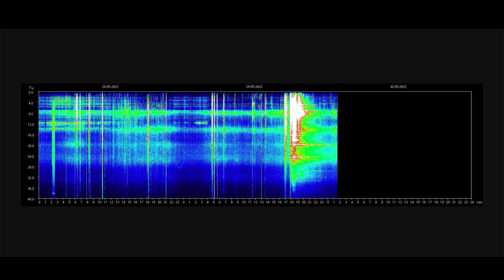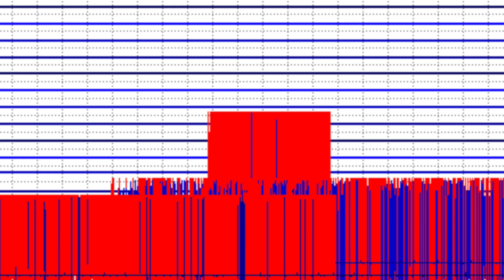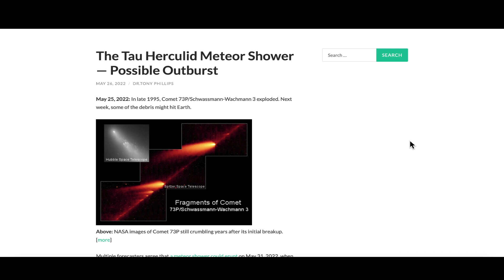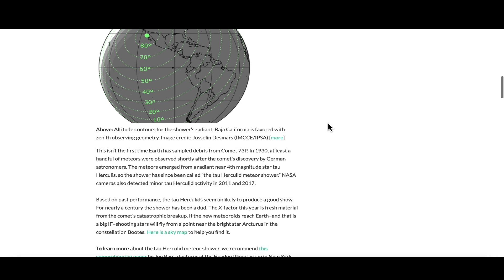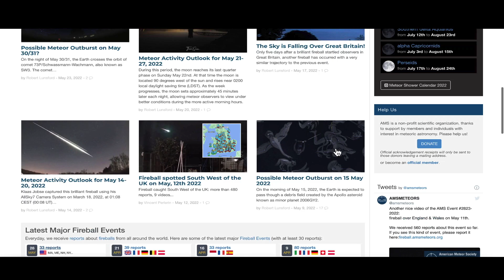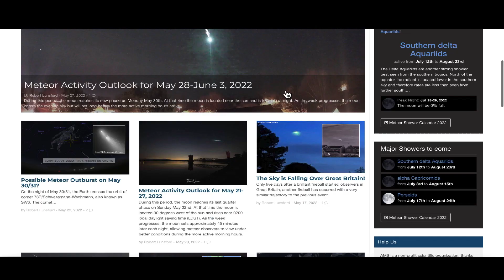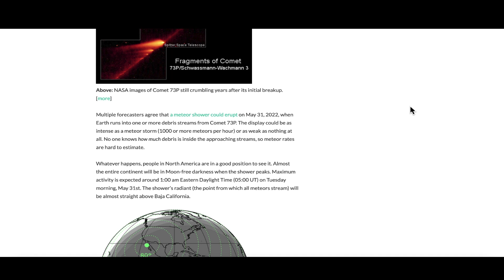Possible *ONCE in a LIFETIME Celestial Event* About to Occur!!!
MRMBB333
                                        2487 S. Gilbert Rd,